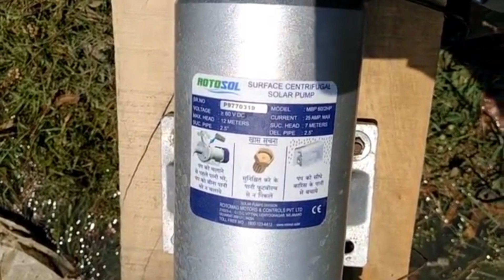सोलर पंप कैसे लगवाएं A To Z जानकारी खर्च कितना आता है। कनेक्शन कैसे करें। कुसुम सोलर पंप योजना 2023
सोलर पंप कैसे लगवाएं A To Z जानकारी खर्च कितना आता है। कनेक्शन कैसे करें। कुसुम सोलर पंप योजना 2023। 2एचपी डीसी Monoblock सोलर पंप प्राइस 2023।
how to apply for solar pump
how to apply for solar panel subsidy
how to apply for solar roof top yojna
pm Kusum solar pump yojna 2023
best solar pump 2023।
Kusum solar pump yojna apply online 2023।3KW & 5KW सोलर से सर्दी में भी रोज 6 से 8 बीघा तक सिंचाई 5HP मोनोब्लॉक ट्रॉली सिस्टम के साथ।
3 एचपी सोलर पंप की कीमत 2023
5 एचपी सोलर पंप की कीमत 2023
3 एचपी मोनोब्लोक सोलर पंप कीमत
3 hp solar trolley system price
5 hp solar pump trolley system price
3 hp solar controller price
5 hp solar VFD price
घर के लिए सोलर सिस्टम की कीमत
kusum solar pump yojna 2023 document.
7.5 hp solar water pump price in India
kusum solar pump yojna
2 hp motor ke liye solar panel
2 hp solar water pump price in India
10 hp solar submersible pump price
kusum solar pump yojna 2023 5 hp
3 hp dc monoblock motor pump price
solar panel 3 hp motor
5 hp monoblock solar pump
solar pump yojna 2023 apply online
3 hp solar submersible pump price in India
best solar pump company in India
pm kusum yojna 2023
kusum solar yojna new update
pm kusum yojna online registration 2023
haryana solar system subsidy 2023